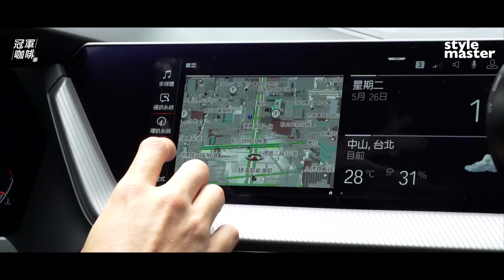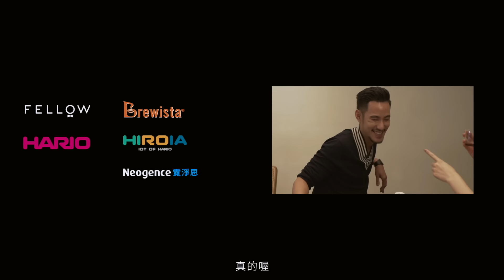王策X孫盛希 Ep5. 〈當咖啡和甜點相遇〉│style master【冠軍咖啡學】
王策【冠軍咖啡學】第5集〈當咖啡和甜點相遇〉來了位大來賓，原來是王策的表妹，也是大家熟知的歌手 孫盛希 與他一同暢聊彼此的近況！
除了享用王策為她準備的美味咖啡及精緻甜點，還用自己的一首歌形容她其中最愛的甜點。除此之外，希希也透露了新專輯的進度，粉絲們絕對不能錯過這一集的內容！

王策x style master【冠軍咖啡學】贈獎第四波​
抽Brewista手沖咖啡禮盒！ ​ ​
【活動辦法】 ​ ​
3. 活動即日起至2020/7/7中午12點截止，將隨機抽出1名符合資格的網友。 ​ ​
4. 2020/7/10 晚間8點，將於style master youtube頻道冠軍咖啡學第五集下方留言處公告抽獎結果，請得獎者主動至style master臉書私訊小編。 ​ ​
5. 主辦單位保有修改、變更或暫停本活動之權利，如有未盡事宜，悉依主辦單位相關規定或解釋辦理，並得隨時補充公告之。 ​ ​
6. 本活動獎項將以郵局寄出，寄送地區僅限台灣本島地區，離島與海外地區恕無法配送。 ​ ​
【活動獎品】 ​ ​
Brewista 手沖咖啡禮盒一組(價值8888元) ​

【訂閱stylemaster 最多型格‧男人‧生活影片 每週固定上線】
●《王策冠軍咖啡學》什麼是手沖咖啡？
●《王策冠軍咖啡學》咖啡的酸我可以！
●《王策冠軍咖啡學》給咖啡新手的器具指南！

/你好我想問！60秒了解你最愛的藝人/

style master 型格誌
A stylish man,a stylish life.
型格男人，型格生活。

男性/生活/時尚/精品/型格/型格誌/男人543講座/職人經紀/怪物職人派對